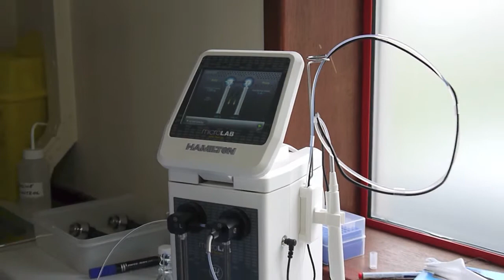Hamilton ML 600 - CS1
Hamilton Microlab 600 series case study - Blood Alcohol Testing